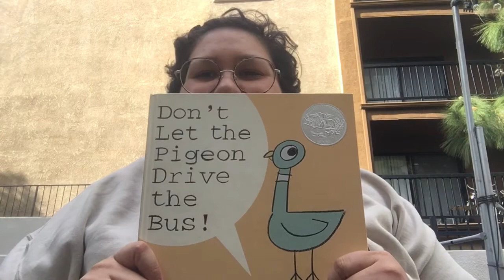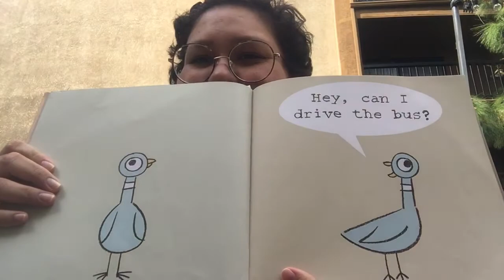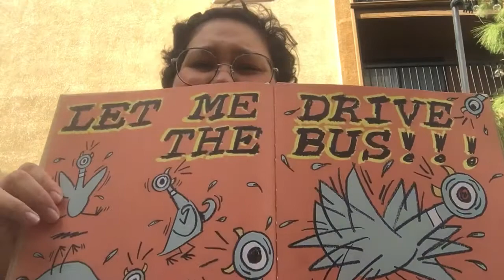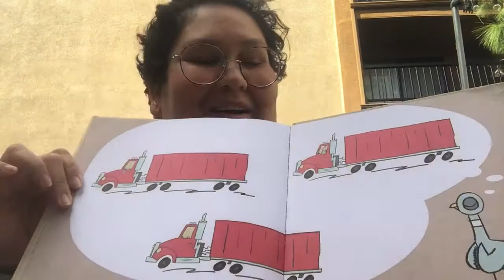Don’t Let the Pigeon Drive the Bus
Read aloud of Mo Willems’ “Don’t Let the Pigeon Drive the Bus!”